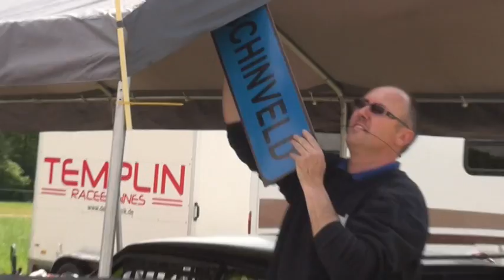Posterholt Raceway 11-05-2013 Training (26'45)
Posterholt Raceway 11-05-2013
Training (26'45)